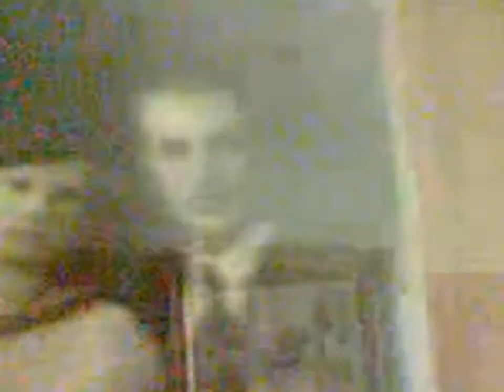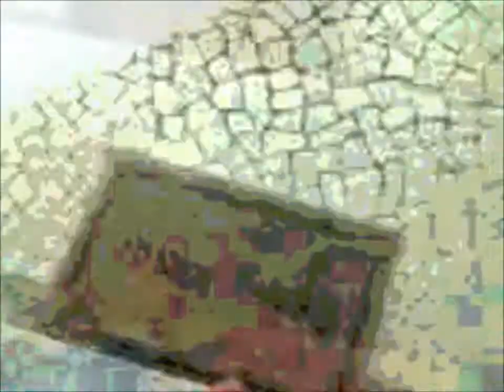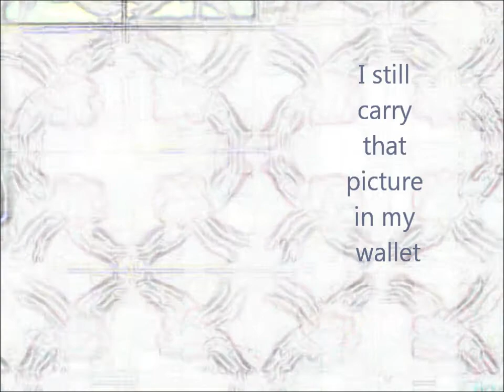Uma ausência que estará para sempre no lugar mais presente do coração.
Vídeo que criei em 2014 em uma visita a casa da minha avó materna. As imagens foram filmadas com um celular da Nokia de teclado ainda e editado no Media Player. este é o motivo da baixa qualidade das imagens.
A casa da minha avó sempre foi um lugar mágico para mim, onde vivi grande parte da minha infância e criei meus primeiros sonhos. Este registro foi uma inspiração em uma tarde de sol nostálgica. Hoje em dia a casa já não existe mais, somente na memória, nos aromas e sabores que a vida traz de vez em quando.
É sempre emocionante rever este vídeo.

A música que usei como trilha é "Acroos the ocean", de Azure ray.